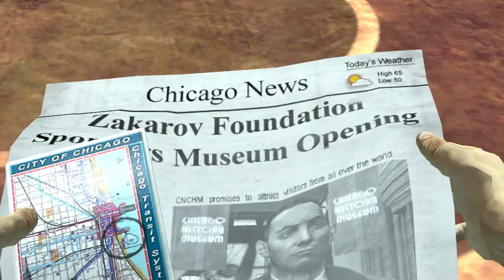The Boss For This Level Is On The 69th Floor | John Woo Presents Stranglehold Gameplay [#2]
I actually love this game.